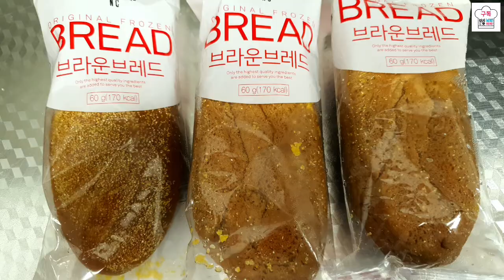아이들간식 매콤하게 입맛 당기는 부시맨빵핫도그(Bushman Bread Hot Dog)만들기 만드는법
아웃백 부시맨빵핫도그를
만드는걸 봤는데 맛있겠더라고요
아웃백에 가서 직접 먹어보진 않았지만 만드는건
너무 쉬워 보이네요

그래서 부시맨빵핫도그를 따라 만들었어요
아웃백 핫도그는 빵에 버터를 바르던데
전 버터 바르지 않고 만들었고요

대신 쓰리라차소스를 넣어 약간에 매콤함을
첨가했어요
그랬더니 핫도그빵이 여태 먹은맛중에
젤 맛있게 된듯 해요

많이 매운맛도 아니면서 매력적으로
약간에 매콤함이라 아이들도
무지 좋아할 맛일꺼 같더라고요

적당한 매콤함으로 맛있음을 느끼게 해주는
부시맨빵핫도그 푸짐하고 든든한
아이들 간식으로 추천해요^^

오늘도 건강 유의하세요~♡

*재료
부시맨브레드3개 적양배추2잎 삶은계란3개
양파조금 오이피클10개 소세지3개 올리브오일

*소스
마요네즈 허니머스타드 설탕 쓰리라차소스 케찹

☆계량은 양껏 하세요☆
계량스푼과 어른밥수저와 동일해요

요리톡톡!맛톡톡!

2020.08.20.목